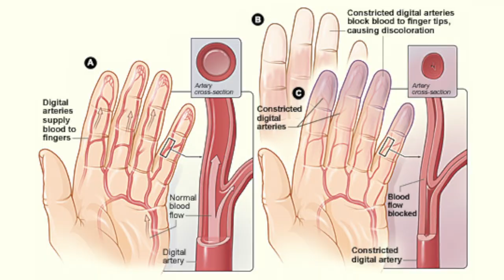Wim Hof Iceman 2-day course – my crazy personal story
See Wim Hof being his crazy self as I attend a 2-day course at his Basecamp, and discover:
* why I was terrified
* what my biggest achievement was (on the first day already, so was I able to do the 10 minute ice bath the second day?)
* what I realized about myself for the first time
* my biggest take away of the weekend (and it has nothing to do with the cold!)
* watch Wim sing a song at the end

Are you considering, or already take cold showers? My special "cold affirmations" can help you sure up your conviction and make it easier!

At one with Source
There is a world beyond the wealth, health, success and love life most people strive for. This world is pure, elevated, and inundated with the light of Source – and this world is accessible for us here on earth. Aedith Empress shows you the different directions to this beautiful world. Once you get there, you will find a truly fulfilling and rewarding life, beyond anything you've ever dreamed off.

I'd love to read them – and maybe I'll answer your question in the next video!